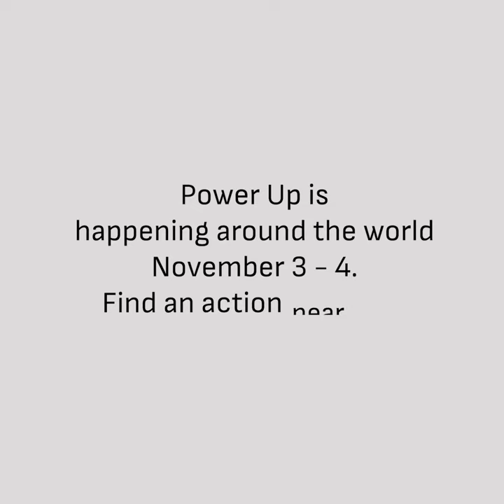Power UP New Orleans!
Roishetta Ozane of The Vessel Project of Louisiana describes the upcoming Power Up mobilization in New Orleans on November 3rd.